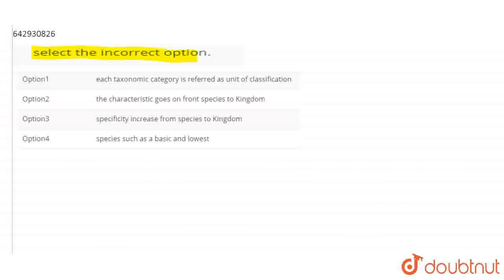select the incorrect option. | CLASS 12 | MOCK TEST 4 | BIOLOGY | Doubtnut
select the incorrect option.
Class: 12
Subject: BIOLOGY
Chapter: MOCK TEST 4
Board:IIT JEE

👉 Have Any Query? Ask Us.